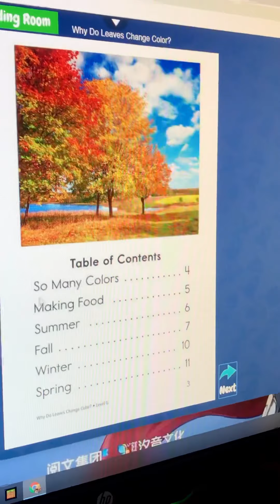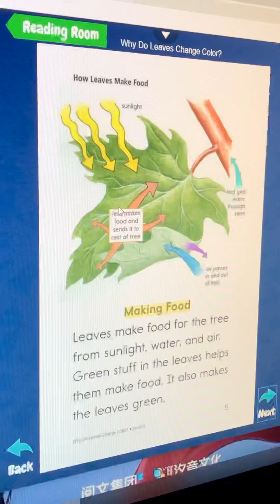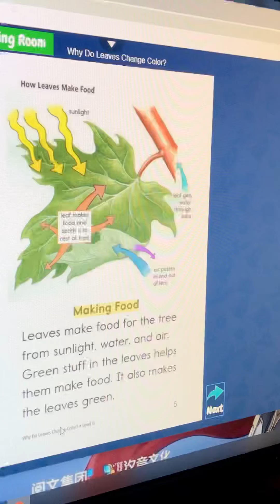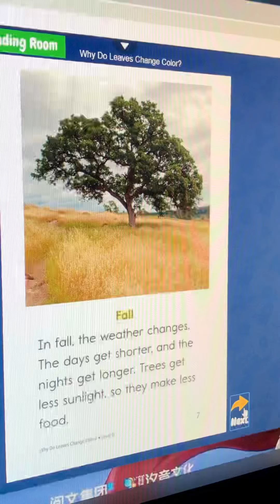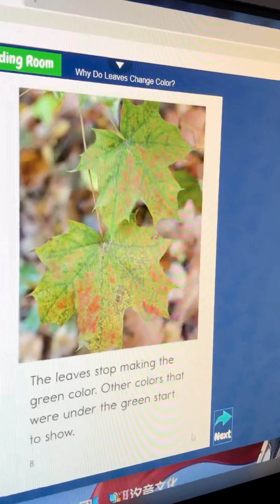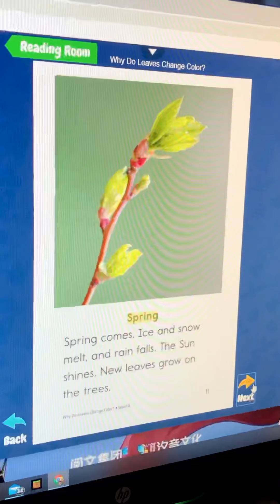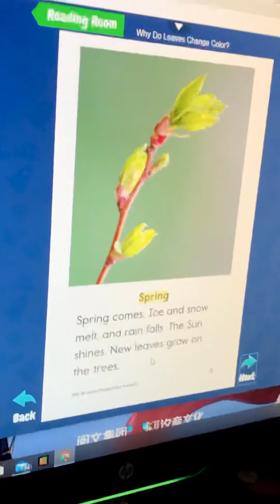🔴School Class Online Reading 📖 (Home schooling) (stay at home) ||Team Petrosky USA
He stays at home for the rest of the school year 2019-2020. Home schooling